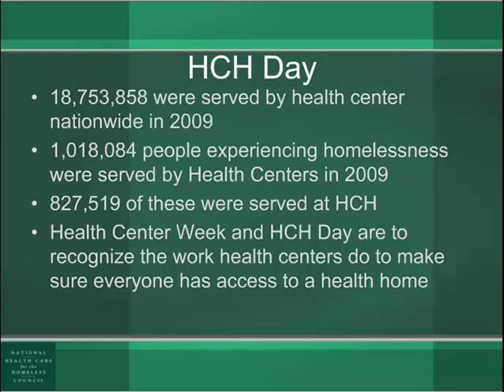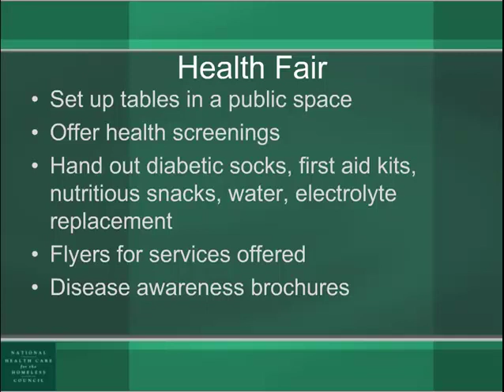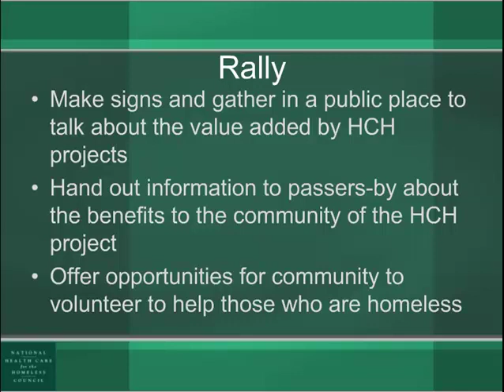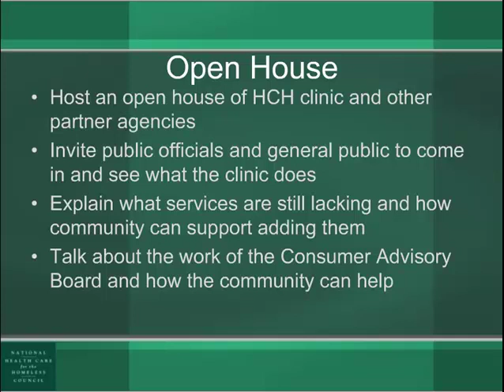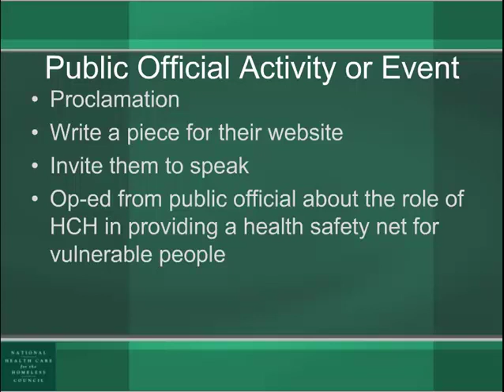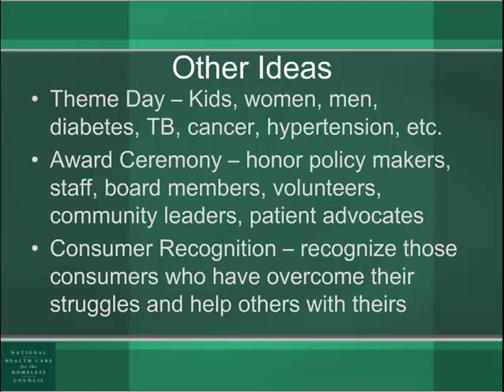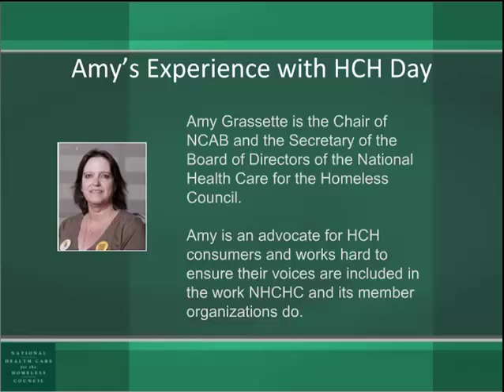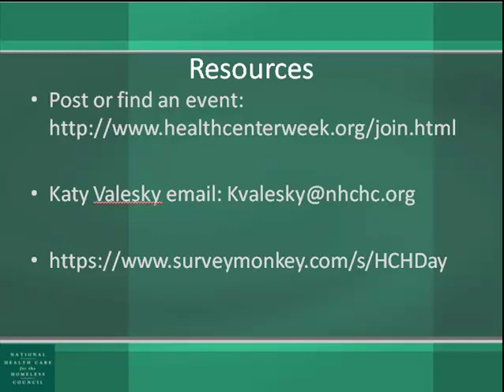Webinar: Health Center Week's HCH Day August 10, 2011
This webinar offers tips and strategies for planning HCH Day events during Health Center Week in August. While activities for HCH Day 2011 are discussed, this material can apply to HCH Day event possibilities for any given year.

Presenters:
Amy Grassette, Chair, National Consumer Advisory Board Chair
Katy Valesky, MSSW; Consumer Advocate, National Healthcare for the Homeless Council